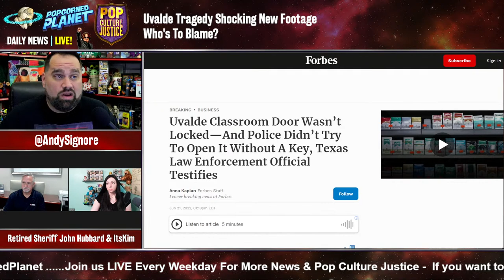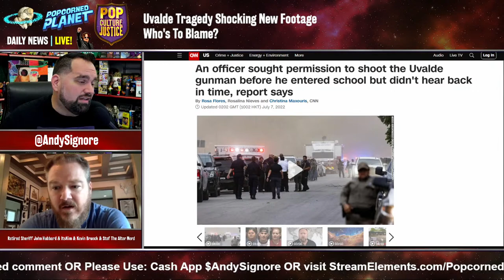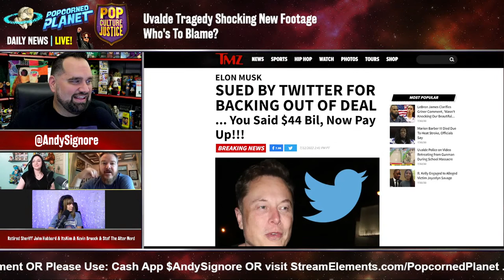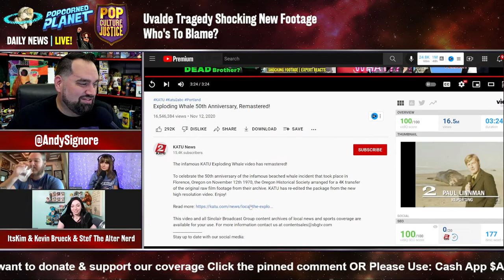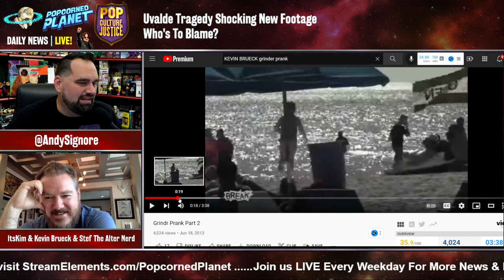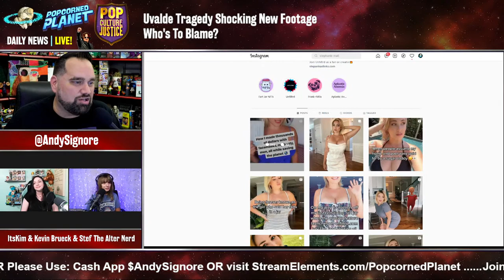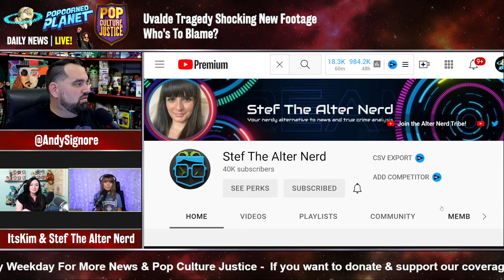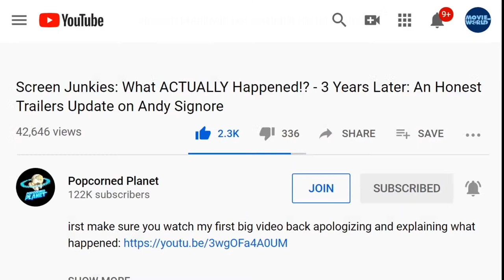SHOCKING FOOTAGE - Experts Discuss Uvalde Police FAILURE As Heroes Were Held Back?!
SHOCKING FOOTAGE - Experts Discuss Unvalde Police FAILURE - Who Is To Blame for Tragedy?

Excerpt from CNN

Uvalde school surveillance video fuels scrutiny over delayed law enforcement response

Surveillance video of law enforcement's response during the Uvalde school incident gives the clearest account yet of how officers waited outside a classroom as the perp continued on May 24.

The video -- published by the Austin American-Statesman newspaper Tuesday, in a decision that enraged families who had yet to see the footage themselves -- shows responding officers approaching the door of the classroom within minutes of the perp entering, yet retreating.

Or Send Packages, Toys & Fan Mail To:
Andy Signore

16350 Bruce B Downs Blvd

Andy Signore

16350 Bruce B Downs Blvd

Andy Signore
16350 Bruce B Downs Blvd